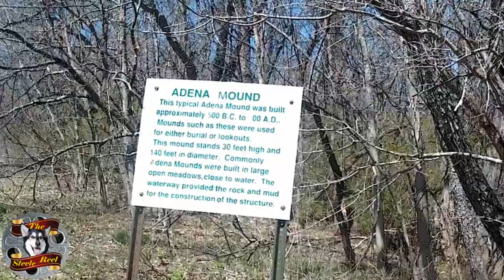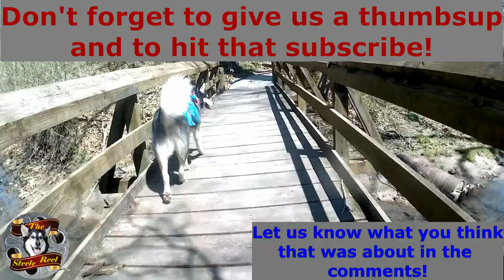Haunted Indian Burial Mound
Steele and I (Mandi) were at the Indian Reserve Mound in  Cedarville Ohio.  We were going to go to the top of the mound to get the beautiful view on camera, and something clearly did not want us there.  Tell us what you think...